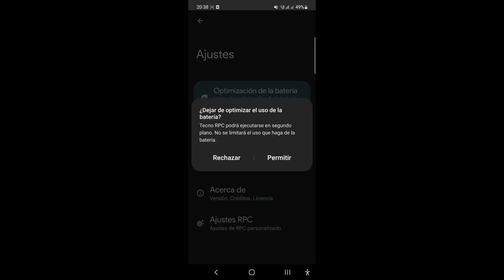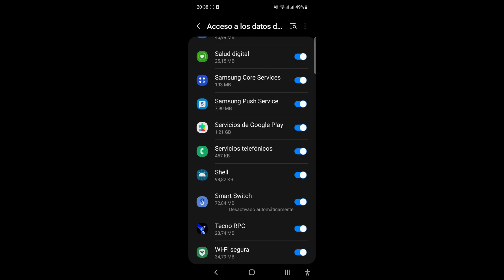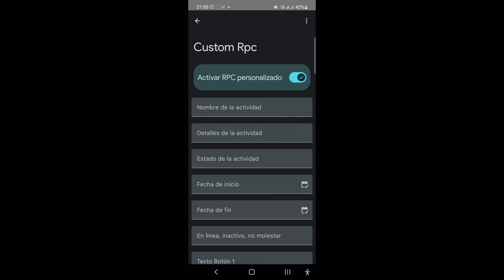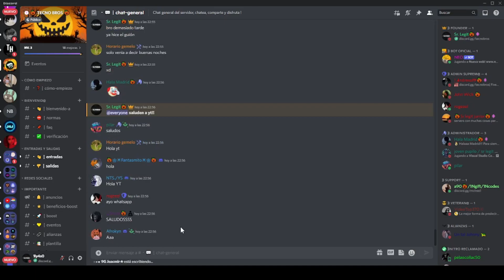Como Ponerse Jugando A….. En Discord [Android] | Tecno RPC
Bueno chavales, aquí la descripción del video!

como poner un estado en discord celular